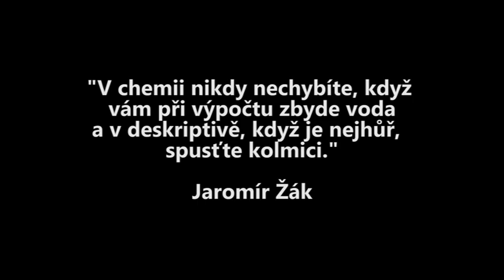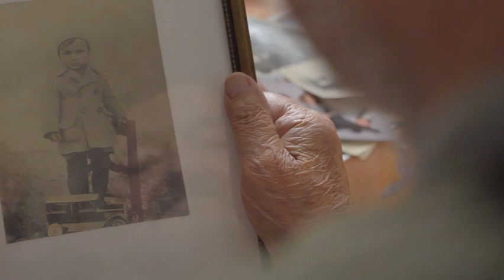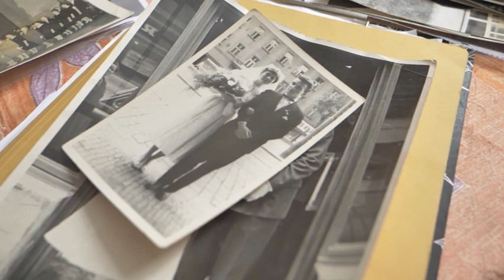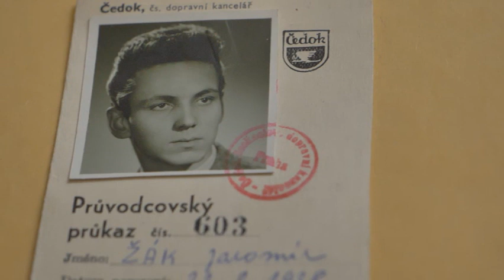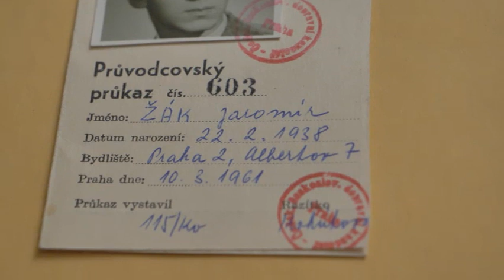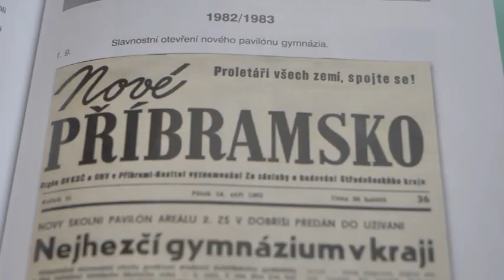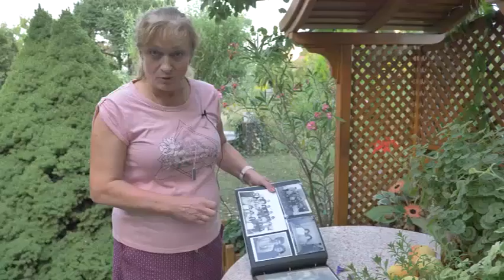2017 Ceny města Dobříse - Jaromír Žák